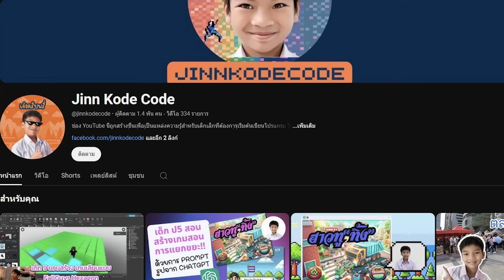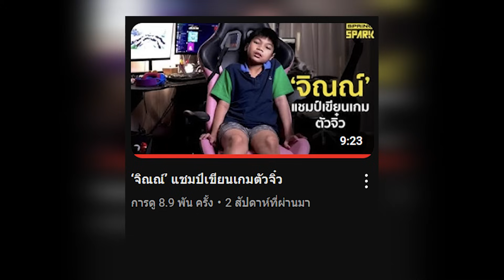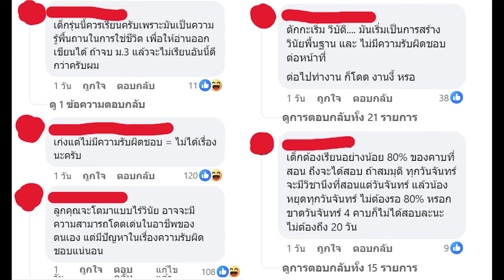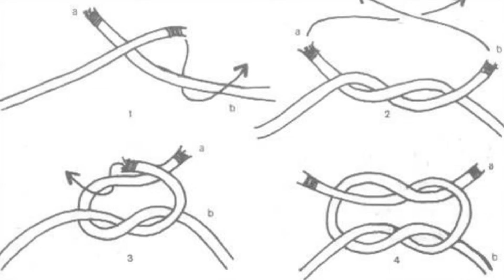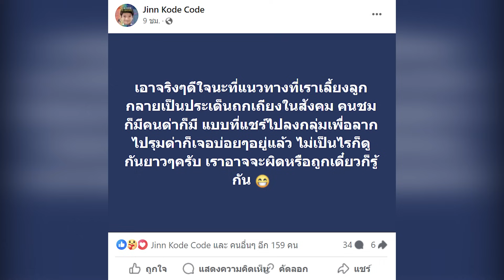น้อง Jinn Kode Code โดนโซเชียลถล่มเพราะขาดเรียนบ่อย??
น้อง Jinn Kode Code หนึ่งในนักเขียนโค้ตอายุน้อยชื่อดัง ได้ให้สัมภาษณ์กับ SpringNews แต่กับโดนดราม่าเพราะน้องหยุดเรียนบ่อย??